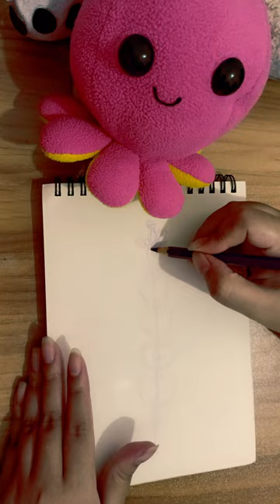Sketching a Lavender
Mission: Draw One Flower a Day